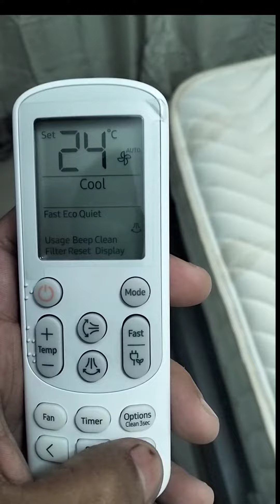how to fixed CF display samsung airconsplit type#video